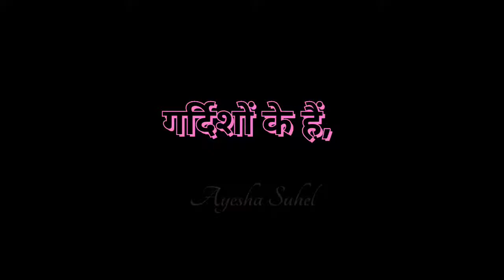Doston Ko Sataye Hue Hai | Very sad song 😥 Broken💔 WhatsApp Status video 😢 Breakup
new love
Whatsapp status
Romantic status
 Lovely status
 New status
Awesome status
 30 second status
Lyrics whatsapp
 attitude status
 Sad status Songs status
Hd whatsapp status
Love status Romantic status
 Lovely status
video 2020,
New Whstapp Stauts
 video 2020 New sad
whatsapp video,
 best heart touching whatsapp status video,, new heartbroken
 whatsapp status video, whatsapp status videos, new very sad whatsapp status video, Punjabi whatsapp status,
Punjabi Sad whatsapp status, sad Whatsapp Status video,
new whatsapp status video song, sad whatsapp status video song,
 heart touching whatsapp status video, whatsapp status video song hindi,
. heart touching whatsapp
Whatsapp status,
Whatsapp status video 30 second whatsapp status whatsapp video whatsapp status whatsapp 30 second status
, New sad whatsapp status video 2020, New Whstapp Stauts video 2020 New sad whatsapp video,
best heart touching whatsapp status video,, new heartbroken whatsapp status video,